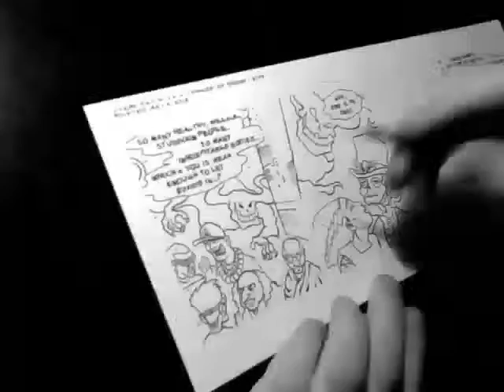Inking Comics: Chance of DOOM! #175